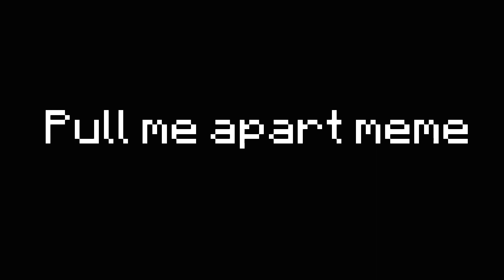Pull Me Apart Meme v2 [Minecraft Mine Imator] Template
Template